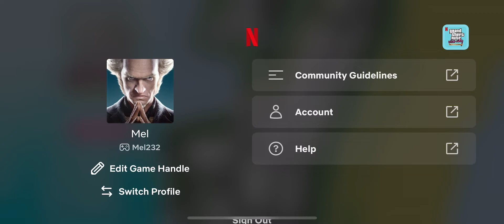Mel Playing- GTA -Vice City Gameplay On Mobile- Part 1